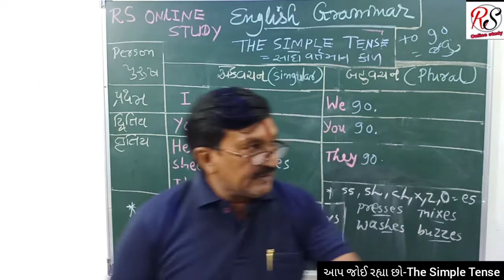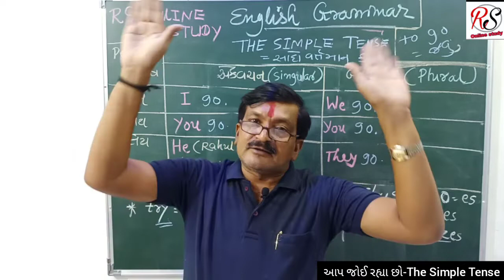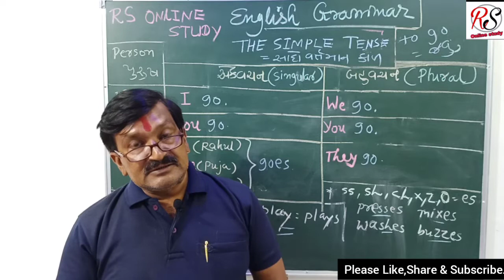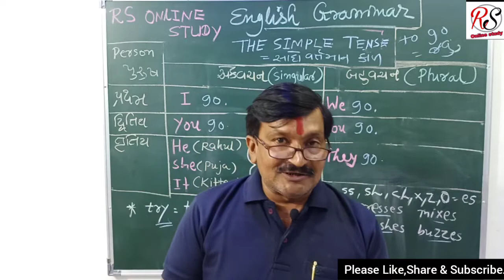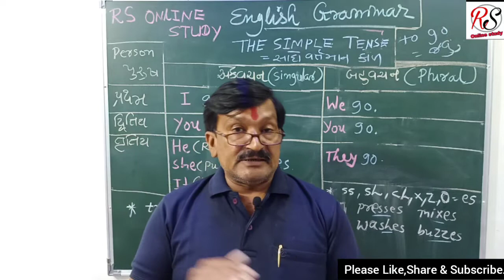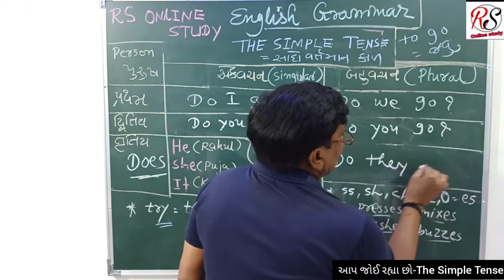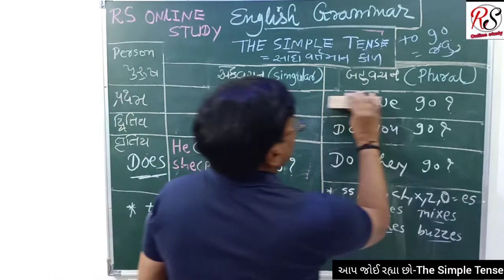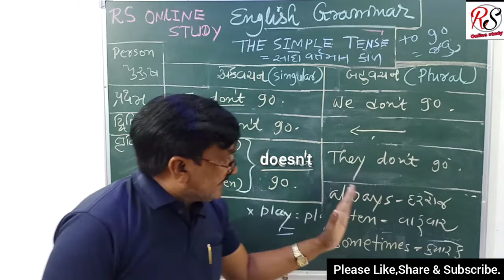ENGLISH GRAMMAR-TENSE(THE SIMPLE TENSE)